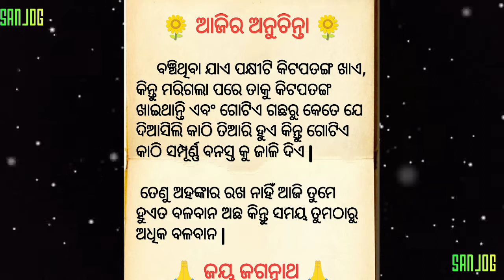Moral lesson | Ajira anuchinta SANJOG channel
Good morning

Have a nyc day.

SANJOG channel